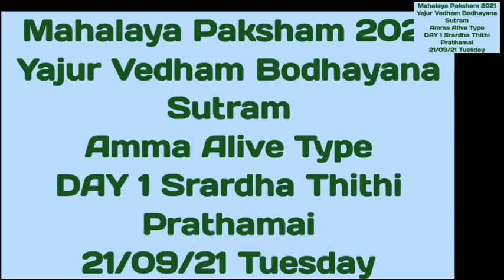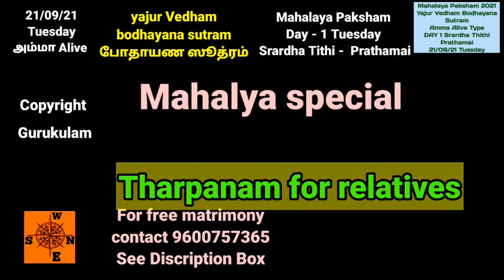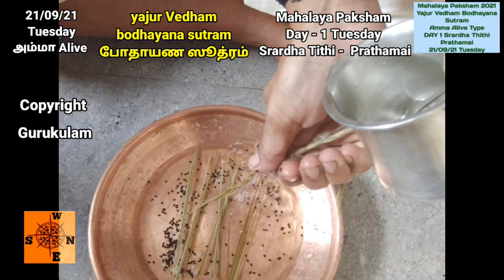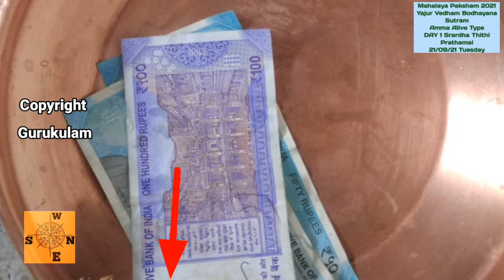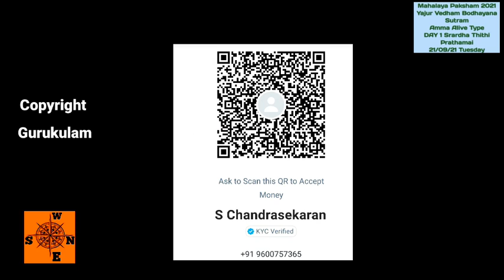Malaya Paksham 2021 Yajur Vedham Bodhayana Sutram Amma alive Type 21 09 21 Prathamai thithi mp4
Malaya Paksham. Also called Malayam. or Mahalaya Pakasham. for the year 2021. This is 16 Days Mahapaya Paksham starts from 21/09/21 to 06/10/21 . This year the paksham is only upto Amavasai.
This video is Yajur Vedham. Bodhayana Sutram. also for those whose mother is Alive. This video is for the first Day of the paksham. i.r. 21/09/21 Tuesday. For all 16 days you can follow our playlist. Separate palylist is created for Yajur Vedham, Bodhayana Sutram. First day of the tithe is Prathamai.